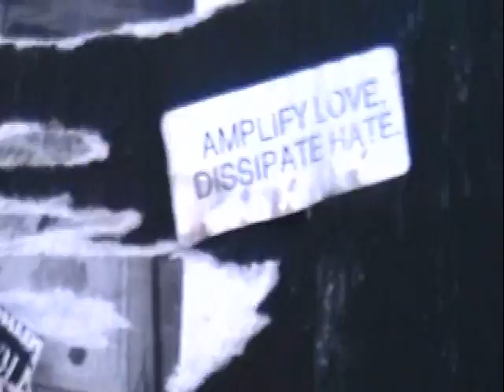Zeitgeist Chapter 2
My best friend and i went to NYC for my birthday

Music is Seasons of love from RENT